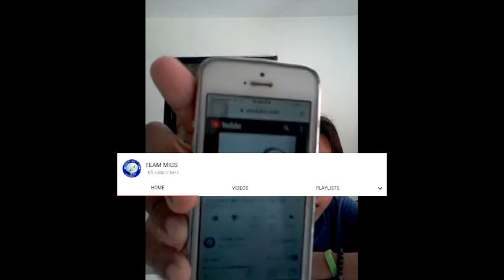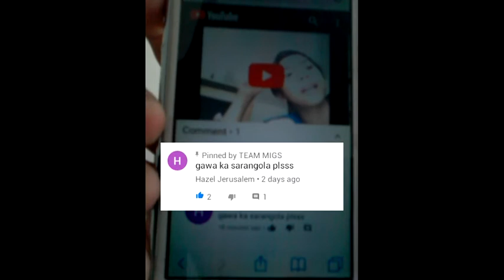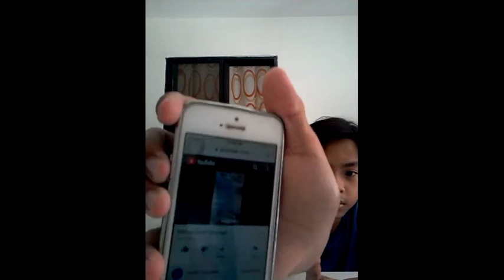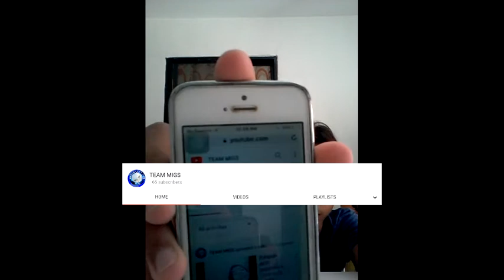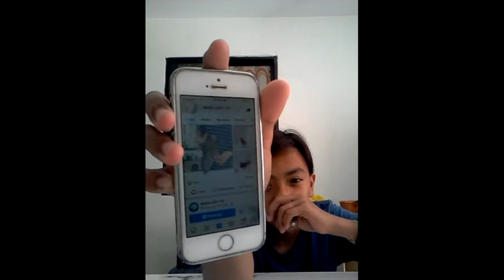Update lang muna tayo